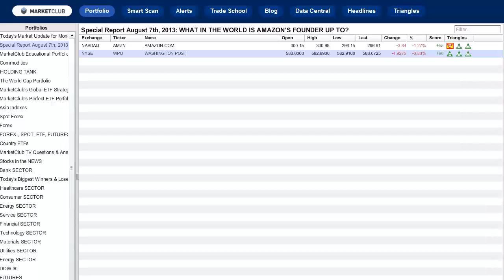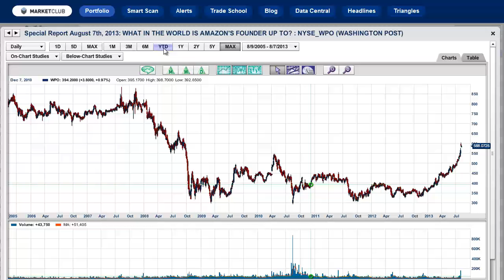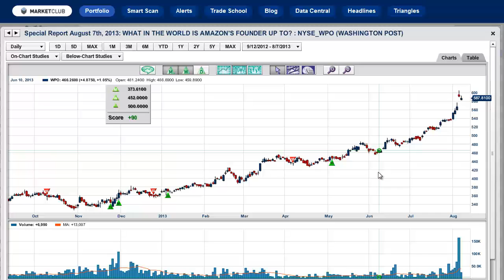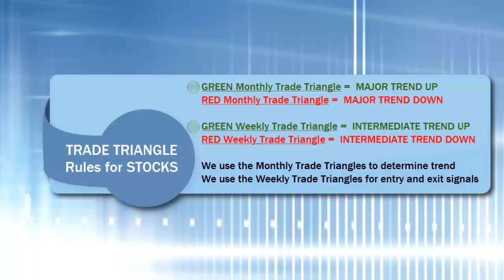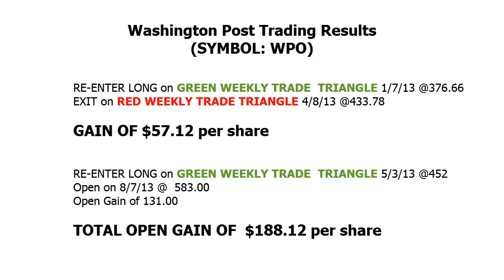Why Would Jeff Bezos Buy An Old Fashion Newspaper?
On Monday, it was reported that Jeff Bezos of Amazon (NASDAQ:AMZN) fame, paid a reported $250 million in cash to purchase the Washington Post (NYSE:WPO) newspaper. I say, "congratulations Jeff," it was a brilliant strategic move on your part. Now it must be said that this was not Amazon purchasing the Washington Post, but rather Jeff Bezos personally purchasing this property. So you have to ask yourself, what would a savvy Internet guy want with a newspaper?

Here's my take on it, Amazon has become a juggernaut on the Internet in terms of Internet commerce. I use Amazon myself like millions of others and it is a great service. When you're looking for a product, it's easy to go to Amazon and forget most every other site on the Internet.

Somewhere along the line, there is going to be some politician who will say that Amazon is a monopoly and should be broken up, as it stifles competition. So what's the perfect defense and check mate for an attack on your biggest investment and Internet baby? To me, owning and controlling the most powerful newspaper in a politically-driven town like Washington D.C., could give him power not attainable through other avenues.

So the question is, can Jeff Bezos work his same magic with the Washington Post? Just look back in history at how William Randolph Hearst controlled the news and the news media in America, and the power it gave him. Whoever controls the media, can have a huge influence on the sentiment and direction of the country. That I think, is the ultimate goal of Mr. Bezos.

I think Jeff Bezos' plan for the Washington Post is going to be very similar to the plan he has for Amazon. Forgo profits, and build until you eventually create unstoppable momentum and you become a king maker in the news industry.

Don't think for one moment that Amazon is not politically smart. A little over a week ago, employees of Amazon contributed $116,000 to the democratic party for President Obama to fly down to Chattanooga, Tennessee to be at the opening of one of their new distribution centers.

In today's video, I will be looking at the Washington Post (NYSE:WPO) and seeing how our Trade Triangles fared in trading this stock.